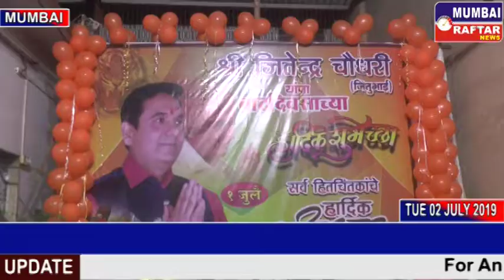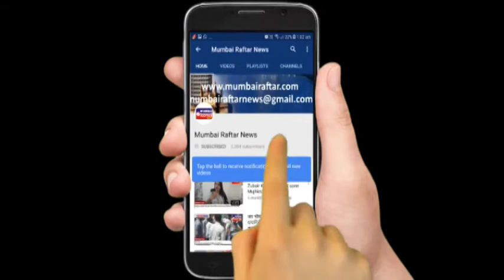चौधरी समाज द्वारा जितेंद्र चौधरी का 47 वां जन्मदिन बड़ी धूम धाम से मनाया गया आ